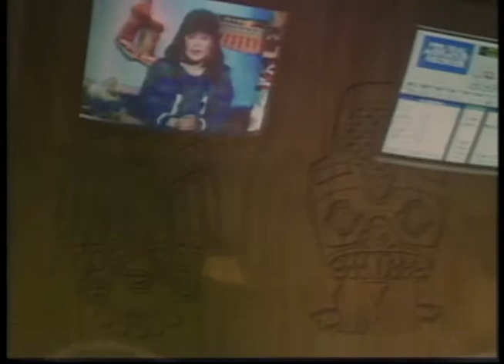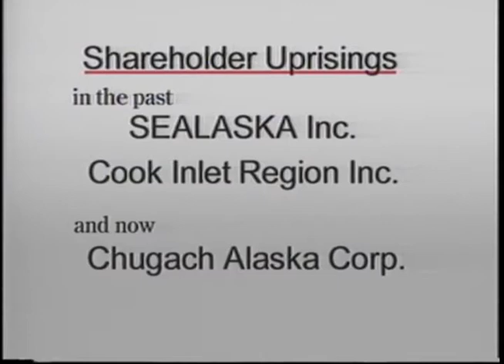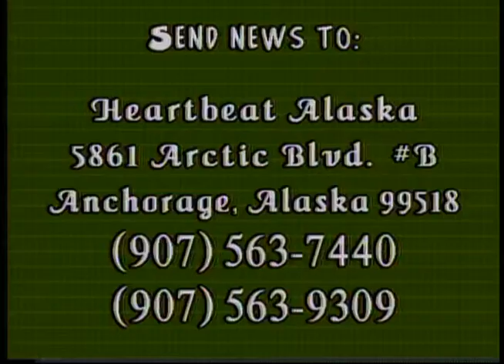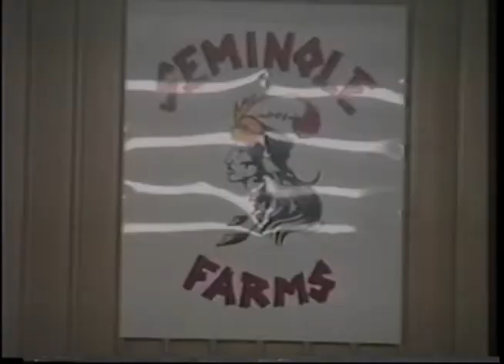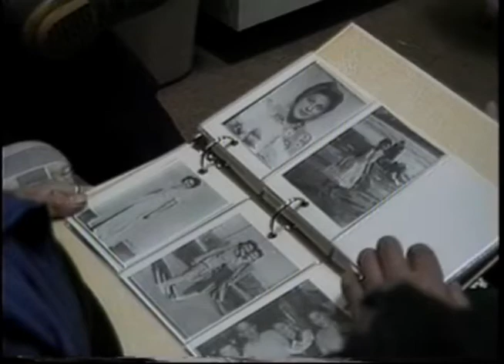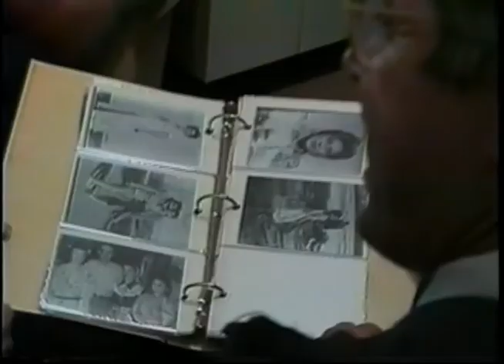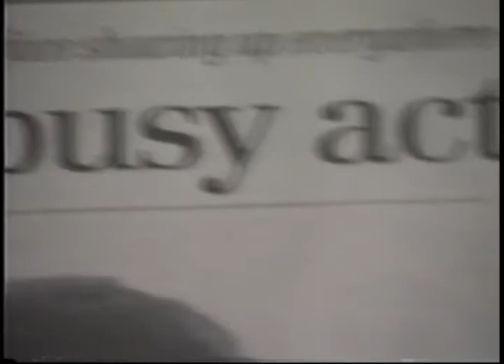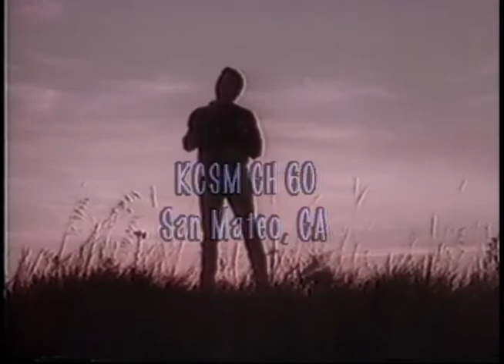Heartbeat Alaska : Episode 403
Heartbeat Alaska: Episode 403 aired on September 15, 1996. The episode featured indigenous news from around the US and Canada, including the Salish Kootenai Reservation, the Seminole Nation of Florida, and Rankin Inlet Inuit.

Table of contents:
+ SKC TV segment - Sale of Kerr Dam
+ Seminole Farms pepper farming
+ Profile of Rankin Inlet
+ Profile of Cree musician Tom Jackson